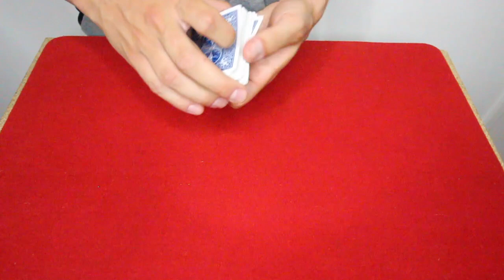CES 4 CARTES VONT VOUS SURPRENDRE !